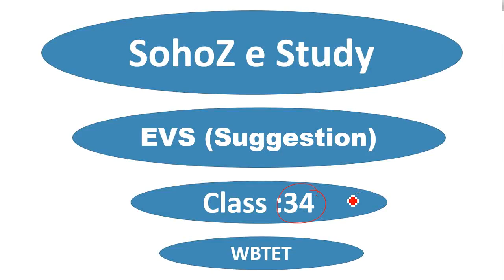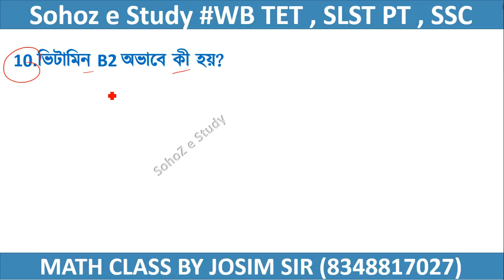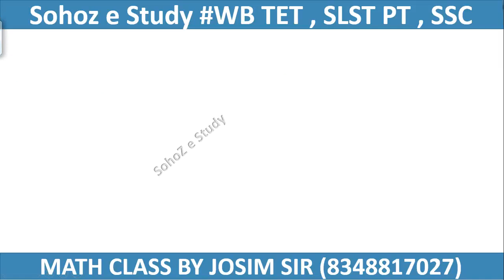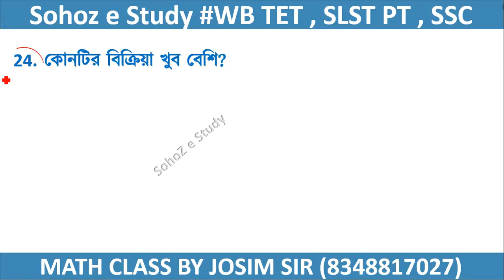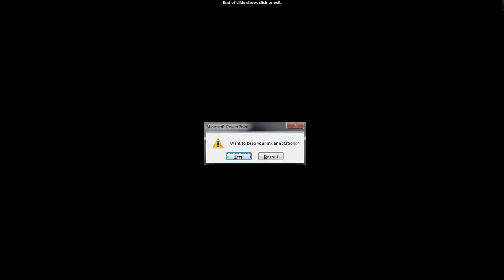WB TET EVS Class | Teacher Eligibility Test || Primary TET EVS Class 2023 Part 34 ||| পরিবেশ বিদ্যা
📚 Welcome to [SohoZ e Study] - Your Ultimate Destination for TET EVS Mastery! 🎓✨
🌿 Welcome to our WB TET EVS Class! 🌍
Are you gearing up for the West Bengal Teacher Eligibility Test (WB TET) and looking for comprehensive guidance on Environmental Studies (EVS)? You're in the right place! Join us for an engaging and insightful EVS class designed to help you ace the EVS section of the WB TET.
📚 What to Expect:
• Subject Focus: Environmental Studies (EVS)
• Target Exam: West Bengal Teacher Eligibility Test (WB TET)
• Class Level: Suitable for all aspiring teachers appearing for WB TET
• Interactive Learning: Engage in discussions, quizzes, and Q&A sessions
👩🏫 Class Highlights:
• In-depth coverage of WB TET EVS syllabus
• Key concepts explained with clarity and examples
• Tips and strategies for exam preparation
• Live Q&A for addressing your queries
• Interactive quizzes for self-assessment
Let's embark on this learning journey together! See you in class!
SohoZ e Study (SLST for PT , wbtet upper tet , food si , group -c , d , wbp , kp) WBSSC, Competitive Math Solution Telegram group joining link (class pdf এর জন্য জইন করো ) contact
Wb tet mock test with answers,Wb tet mock test with answer key,Wb tet mock test free,
WB TET Mock Test 2023,Primary TET free Mock Test 2023,Wb tet mock test pdf,TET Mock Test 2023 In Bengali,
WB Primary TET mock Test 2023 PDF download,
TET Mock Test Online free,Primary TET Mock Test 150,
WB Primary TET Mock Test 2023 with answer key,Primary TET Mock Test in BengaliWBTETTeacher Eligibility TestWest Bengal TETWBTET
WBTET
West Bengal Teacher Eligibility Test
• WestBengalTeacherEligibilityTest
• WBTETEnvironmentalStudies
• EVSClass
• TeacherExamPreparation
• EducationalVideosForTET
• StudyTipsForWBTET
• EnvironmentalStudiesSyllabus
• WBTET2023Exam
• TeachingAspirants
• TeacherTraining
• ExamPreparationJourney
• WBTETOnlineLearning
• EVSQuizSession
• StudyMaterialsForTET
• TETExamStrategy
• WestBengalTeachers
• EnvironmentalStudiesConcepts
• WBTETStudyGuide
• TeacherCareerDevelopment
• TETPreparationTips
• InteractiveLearningSession
• WBTETSuccessStories
• TeachingCareerPath
• SubscribeForUpdates
• TETExamTags
• WBTET2023Aspirants
1. TET Environmental Studies
2. EVS for TET
3. Teacher Eligibility Test
4. TET Exam Preparation
5. EVS Concepts
6. Environmental Studies TET Questions
7. TET EVS Practice
8. TET Exam Strategy
9. TET Environmental Science
10. Teacher Recruitment Test
11. Teaching Exam EVS
12. TET Study Material
13. EVS Topics for TET
14. TET Online Classes
15. Environmental Studies Concepts
16. TET Exam Tips
17. EVS Practice Questions
18. TET Preparation Guidance
19. TET Exam Syllabus
20. TET Coaching